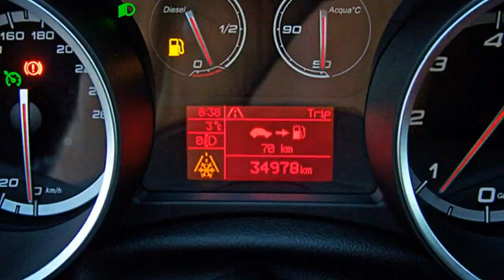Alfa Romeo Giulietta Turismo Motor Village Berlin jetzt Stell.